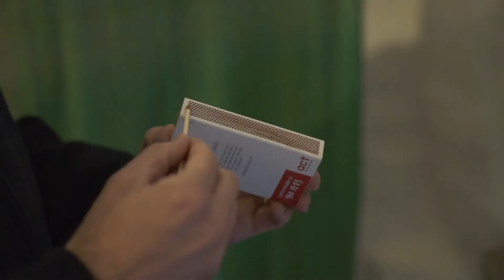Tacksägelsedagen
I dagens andakt får vi lyssna på Carl-Henriks tankar om Tacksägelsedagen som vi firar på söndag.

Gillar du våra digitala andakter? Gilla, kommentera och dela gärna i dina egna sociala kanaler. Tack!